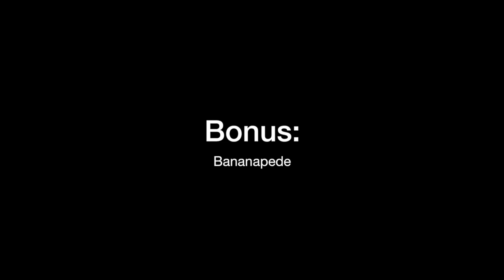Knife Party Acapella Samples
I just put them together to make people use it.
Resistance 00:00
Rage Valley 00:03 00:05
Bonfire 00:08
Lrad 00:09
Sleaze 00:12 (VIP)
Mad As Hell 00:22
Parliament Funk 00:42
404 00:45
Power Glove 00:52 Not Quite
Centipede 00:58